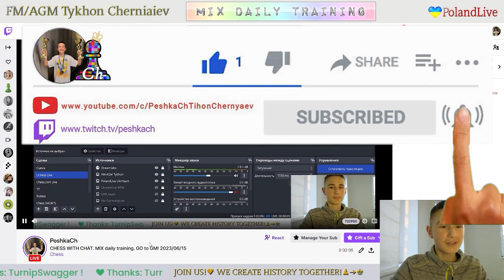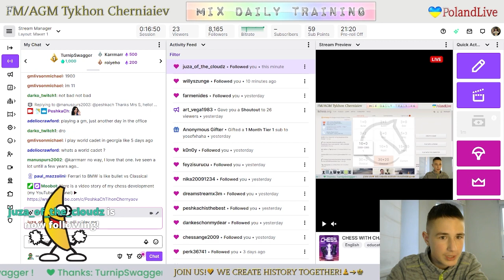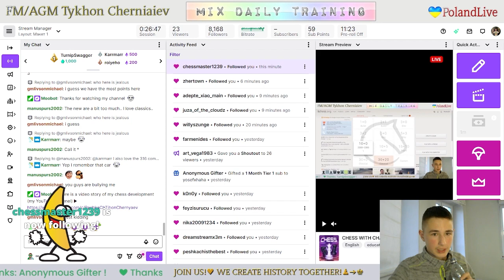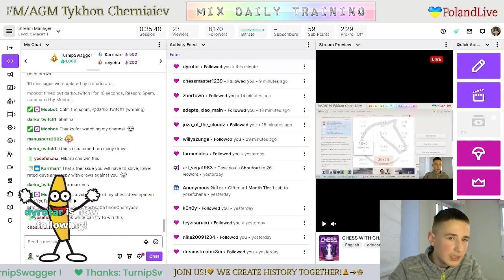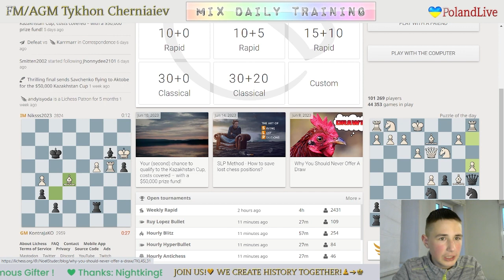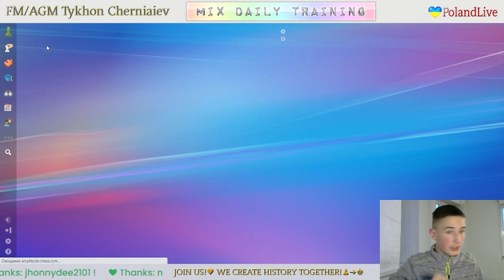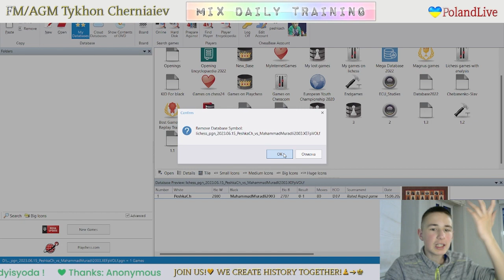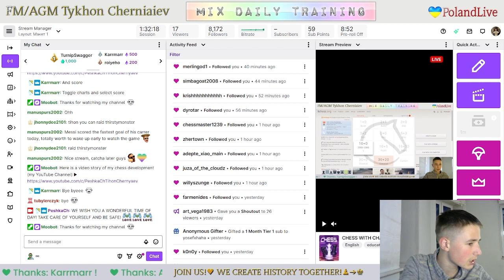CHESS. MIX daily training. GO to GM! LiveStream. 15/06/2023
The highlights of the stream:
     1:43 - Game with a live opponent "GM MahammadMuradli2003"
   24:32 - Game with a live opponent "agg144"
   48:12 - Puzzles
   55:57 - First game with computer Grandmaster 22
1:04:45 - Second game with computer Grandmaster 22
1:22:58 - Analysis of the games